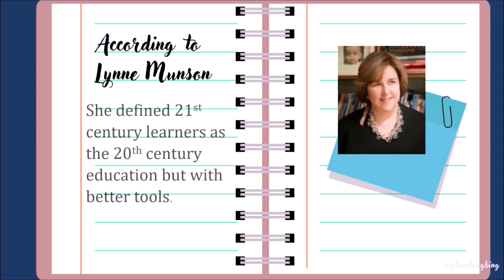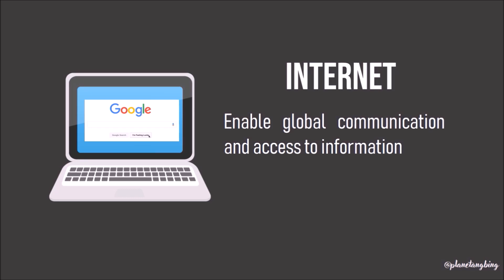21st Century Learners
Marissa Elloisa Genova